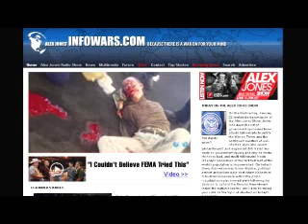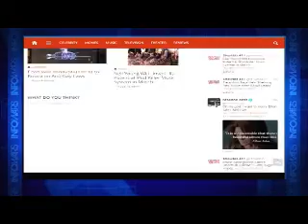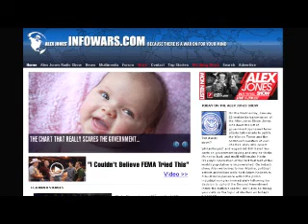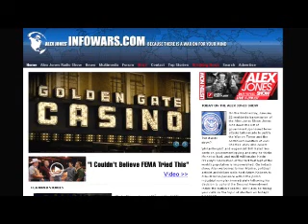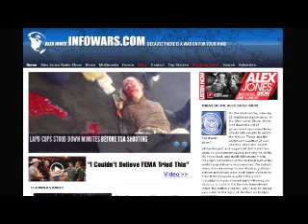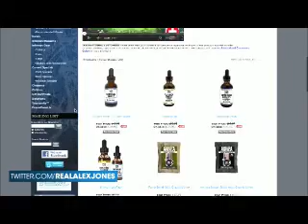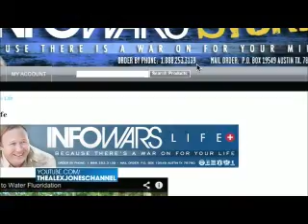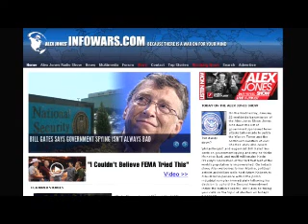The Alex Jones show Wednesday January 22nd 2014 part 8